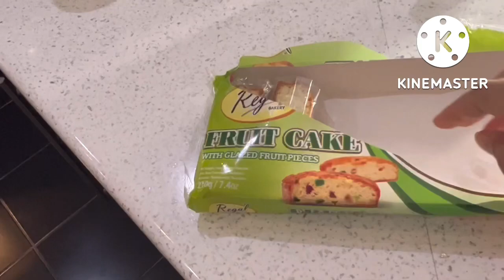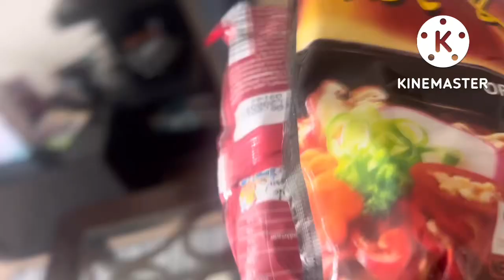Aaj K Din jo Kiya wo Apny liye Kiya II IrumAapi II vlogs